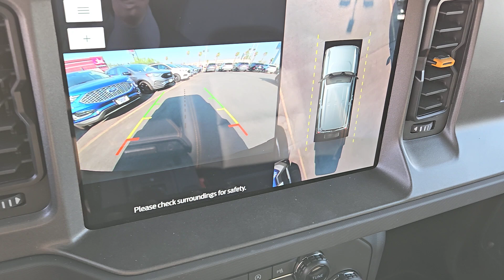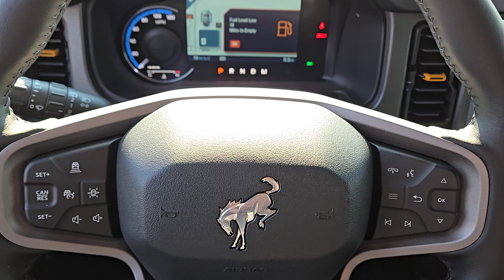New 2024 Ford Bronco Badlands Las Vegas, Bullhead City, St. George, Havasu, Pahrump, NV 202704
Oxford White New 2024 Ford Bronco Badlands  available in Las Vegas, Nevada at Friendly Ford. Servicing the Bullhead City, St. George, Havasu, Pahrump, NV area.

Friendly Ford
660 N Decatur Blvd

$2509 off MSRP! Oxford White 2024 Ford Bronco Badlands 4WD 10-Speed Automatic 2.7L EcoBoost V6 Price includes: $1000 - Bonus Customer Cash $500 - Retail Bonus Cash